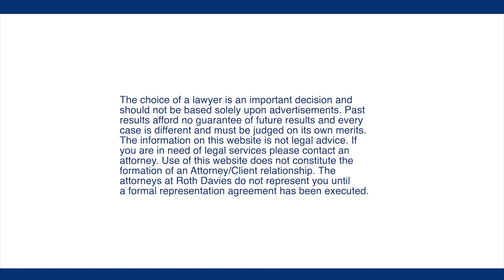Overland Park Criminal Defense Lawyer answers: What Is Disorderly Conduct?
Hello, my name is Brandan Davies. I am a criminal defense lawyer based out of Overland Park, Kansas. In this video, I am going to talk a little bit about disorderly conduct. Disorderly conduct is one of the most common charges that a person can receive in Kansas as far as criminal offenses go. Disorderly conduct is a class C misdemeanor in most jurisdictions. What that means is that it is the lowest level of misdemeanor that a person can be charged with in Kansas. The maximum punishment is 30 days in jail. Disorderly conduct is pretty commonly charged and sometimes it is mischarged. The fact scenario that gives rise to a disorderly conduct is generally in a brawling situation. If you look at the ordinance or the statute there is a technical definition of brawling. It is essentially when a fight or some sort of physical contact between two people that they don’t believe warrants a battery charge. Another way they can charge somebody is essentially fighting words. When someone communicates, curses, does anything that would incite or cause alarm in a reasonable person. As you can see these two definitions of disorderly conduct are pretty vague. They are open to interpretation. If you find yourself charged with disorderly conduct you need to realize that it is a crime in Kansas. Disorderly conduct, although is a low-level crime, can still cause someone to have to report that they have been convicted of a misdemeanor depending on how their case shakes out. They may have to report on job applications, to their employer, when they are going through a security clearance, or any number of problems with your employer. It is a serious deal and you need to sit down with an experienced criminal defense lawyer to work on your defense and see if there is a possibility you can avoid a conviction.